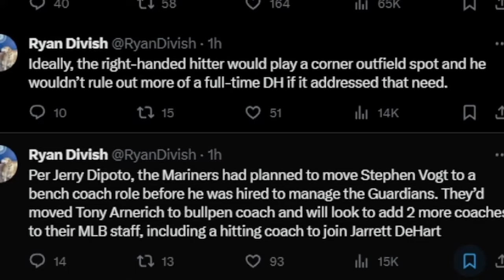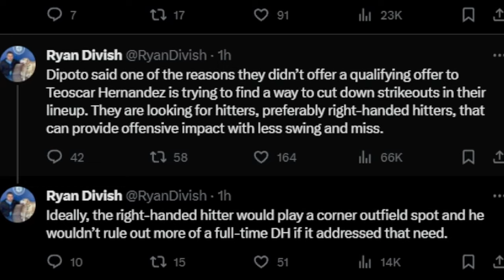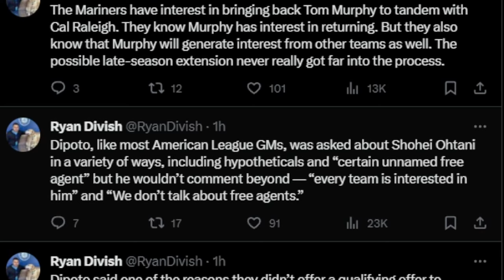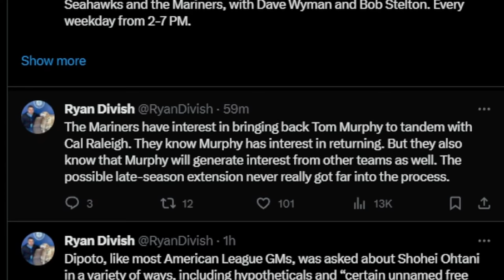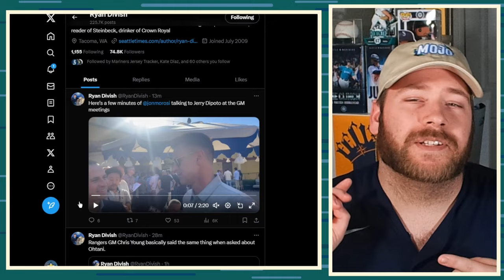Jerry Dipoto Makes Mariners Offseason Needs CLEAR!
The Offseason is in full swing and the Mariners have some needs to address going into the 2024 season. Jerry Dipoto elaborated on some news today at the GM meetings that have been circulating around the Mariners in the last couple of days. Namely Teoscar Hernandez and the qualifying offer situation and how they might go about replacing his spot in the corner outfield.

🎙️The Hit It Here Podcast part of the Bleav podcast network!